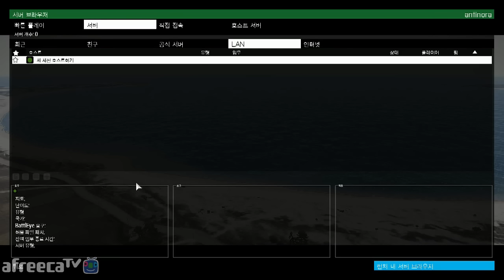[안티노라][Antinora]리얼한FPS 아르마3(ARMA3)기관총전문 서버정복 #3